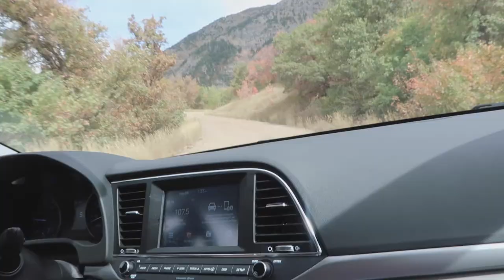Making Me Nervous!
In which Jerry and I wake up in Provo, Utah. We go to Del Taco for lunch. I talk about the anxiety I was having seeing so many Mormons. Then we head up into the mountains and see some beautiful views.